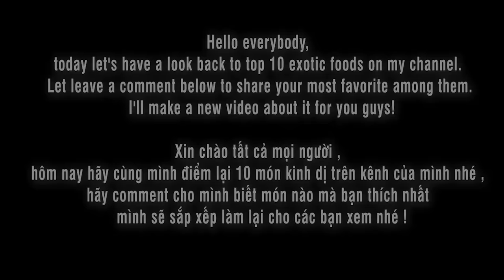ASMR TOP 10 OF EXOTIC FOODS ON LINH ASMR CHANNEL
Hey guys ✋ ✋

1/ camera : canon 6D II
2/ lens Sigma art 24-35
3/ Mic Rode shogun R+ and Aston Mic
4/ Edit color video : Davinci Resole